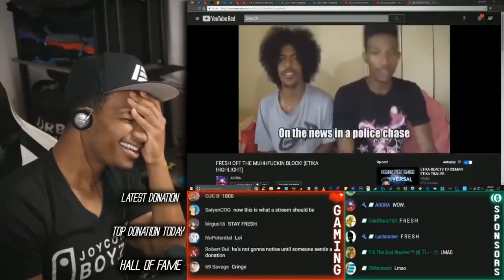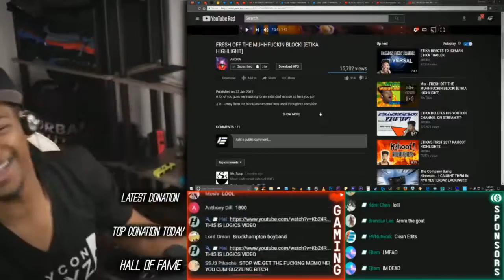Etika Reacts To FRESH OFF THE MUHFUCKIN BLOCK! Cringes Etika Stream Highlight